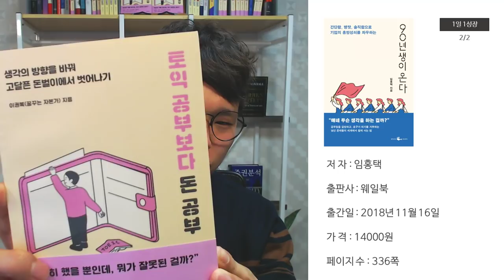중소기업에 절대 가지 않는 이유 I 휴가와 회사에 대한 90년생들의 생각 I 90년생이온다 - 2 I 성장읽기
새로운 세대, 90년대 생과 함께 생존하기 위한 가이드!
조직에서는 신입 사원이, 시장에서는 트렌드를 이끄는 주요 소비자가 되어 우리 곁에 있는 90년대 생. 자신에게 꼰대질을 하는 기성세대나 자신을 호갱으로 대하는 기업을 외면하고 조직의 구성원으로서든 소비자로서든 호구가 되기를 거부하면서 회사와 제품에는 솔직함을 요구하고, 알아듣기 힘든 줄임말을 남발하고, 어설프고 맥락도 없는 이야기에 열광하는 그들을 기성세대의 관점에서는 이해하기가 어렵다.

'90년생이 온다'는 빠르게 변하는 세상에 몰려오는 그들과 공존하기 위해 이해하기 어려워도 받아들여야 할 것들을 담았다. 다양한 통계와 사례, 인터뷰 등 그들을 이해할 수 있는 실마리를 담아 각 산업의 마케터는 새로운 고객을 이해하기 위한 툴과 인사이트를 얻을 수 있도록 했고, 기업의 담당자는 본격적으로 기업에 입사하는 세대를 위한 실질적인 인사 관리 가이드와 그들의 잠재력을 이끌어내는 방안까지 살펴볼 수 있도록 했다.
북소믈리에 한마디!
90년대 생은 어려서부터 이미 인터넷에 능숙해지고 20대부터 모바일 라이프를 즐겨왔다. 모바일 환경이 익숙한 그들이 웹툰이나 온라인 게임, 인터넷 커뮤니티 등에서 생겨나는 신조어나 유머 소재들을 빠르게 확산시킴에 따라 오프라인과 온라인의 경계도 허물어지고 있다. 저자는 이처럼 새로운 세대의 특징을 반영하지 못한 형식적인 콘텐츠는 철저하게 외면당하게 될 것이라고 이야기하면서 90년대 생뿐 아니라 이제는 2000년대 출생자들에 대한 이해가 필요한 시점임을 강조하며 같이 일하는 동료이자, 앞으로 시장을 주도할 세대를 이해하려는 노력은 모두의 생존을 위해 필요하다는 깨달음을 전한다.

들어가는 말_그들은 왜 ‘9급 공무원’의 길을 택했을까

1부_90년대생의 출현

1. 그들 앞에 펼쳐진 새로운 세상
에스컬레이터 대신 놓인 유리계단 | 취준생 10명 중 4명이 공시족인 나라 | 9급 공무원을 원하는 세대가 된 90년대생 | 나 하나 챙기기 어려운 각자도생의 세상 속에서 | 신新 카스트의 출현, 인문계 전공자 취업 현실 | 공무원을 꿈꾸는 어린이들과 공딩족

2. 90년대생들은 어떤 세대인가
‘82년생 김지영’은 X세대인가? | 대한민국 70년대생의 상징이 된 X세대 | 80년대 출생: 밀레니얼 세대의 시작 | 80년대생과 90년대생은 같은 밀레니얼 세대인가? | 10년 단위로 세대를 구분하는 중국 | 바링허우는 지났다, 주력 세대가 된 쥬링허우 | 그들도 공무원을 원하는가? | 새로운 세대를 어떻게 바라볼 것인가? | 버릇없는 젊은 놈들에게 무엇을 배울 수 있을까?

3. 90년대생의 첫 번째 특징: 간단하거나
줄임말이 전방위로 확대된 90년대생들의 언어 | 90년대생 은어의 특징과 유형 | ‘별걸 다 줄였을 때’ 일어나는 일 | 새로운 커뮤니케이션 언어: 이모티콘과 짤방 | “스압으로 다 읽지 못하겠음. 세 줄 요약 바람.” | 모바일로의 변화, 90년대생에겐 하나의 삶 | 더 이상 책 읽기를 할 수 없게 된 뇌 | 앱 네이티브의 시대: 비선형적 사고로의 대전환 | 초단편소설의 등장 | 앱 네이티브의 시대, 책은 종말할 것인가?

4. 90년대생의 두 번째 특징: 재미있거나
기승전병, 새로운 병맛 문화의 출현 | 제2의 전성기를 맞은 박준형의 〈와썹맨〉 | 90년대생의 새로운 능력: 드립력 | 현실 세계로 넘어온 병맛 문화 | 자아실현을 기본 욕구로 보았던 매슬로 | 재미를 통한 자아실현이 기본이 된 90년대생들

5. 90년대생의 세 번째 특징: 정직하거나
공무원 시험을 준비하는 또 하나의 이유 | 그들이 학종에 분노하는 이유 | 신뢰의 시스템화 | 진실의 순간을 잡아라 | 구직자가 면접관을 평가하는 시대 | 이젠 면접 점수도 투명하게 공개되는 시대 | 화이트 불편러와 프로 불편러의 등장

2부_90년대생이 직원이 되었을 때

1. 90년대생, 그들이 몰려온다
몰려드는 90년대생들에게 속수무책인 기업들 | 권력은 이미 기업에서 개인으로 | 중국의 마윈, “젊은 세대를 믿어라” | 새로운 세대에 기업의 미래가 달려있다고 말하는 경영자들 | 그들의 눈을 기업으로 돌리기 위해서는 | 꼰대 조직에서 탈출하는 90년대생들 | 꼰대 제로 조직

2. 90년대생 인재의 특징들
로열티: 충성의 대상이 꼭 회사여야 하나요? | 워라밸: 저녁이 있는 삶을 꿈꿀 수 있는가? | 일과 삶의 균형을 적극적으로 요구하는 세대 | 선진국은 이미 30~40년 전부터 일과 삶의 균형 프로그램 운영 | 처참하게 실패한 국내의 워라밸 캠페인 | 칼퇴라는 말부터 잘못된 것 아닌가요 | 휴가를 쓰는 각기 다른 풍경 | 우리도 안식년을 바랍니다 | 보여주기식 업무에 대한 염증 | 형식에 빠져 낭비되는 시간들 | 우리는 회사 안에서의 꿈이 없습니다만

3. 새로운 시대, 새로운 고용
2018년 ‘주 52시간 근무 시대’의 개막 | 주 52시간 근로제가 시행된 이후의 풍경들 | 90년대생들의 퇴근 후 시간을 두고 경쟁해야 하는 기업들 | 일주일에 4일만 일하는 날이 올까 | 변하는 노동 환경과 1930년 켈로그 실험의 시사점 | 눈앞에 다가온 주 4일 근무 유토피아 시대 | 21세기의 고용은 어떻게 될 것인가? | 새로운 세대는 새로운 채용 방식으로

4. 새로운 세대의 직원 관리 어떻게 할 것인가
폭스콘의 연쇄 투신 사건은 왜 일어났을까 | 강한 통제 방식이 통하지 않는 세대 | ‘참견’이 아닌 ‘참여’를 원하는 세대 | 적절한 참여를 통한 인정 욕구 충족 | 마시멜로 이야기의 함정 | 버티라 하지 말고 버텨야 하는 기한을 알려야 | 회사가 즐거운 것이 가능한가? | 흥미를 어떻게 이끌 수 있는가 | 그들의 이직을 막지 말고 도와라

3부_90년생이 소비자가 되었을 때

1. 90년대생, 소비업계를 뒤흔들다
호갱의 탄생 그리고 반격 | 스마트 컨슈머와 스튜피드 컨슈머 | 소비를 꿈꾸게 하라 VS 돈은 안 쓰는 것이다 | 간결하게, 더 간결하게 | 가정편의식 성장의 이면 | 고객센터로 전화를 하지 않는 세대 | 연결이 권리가 된 세대의 모습 | 90년대생들이 영화를 극장에서 보지 않는 가장 큰 이유는?

2. 90년대생들이 바꿔버린 소비 지형도
대리점 밀어내기로 갑질의 대표 기업이 된 남양유업 | 용산 전자상가를 무너뜨리다 | ‘프리미엄 전략’으로 역풍을 맞은 다이슨 | 한국 시장에 대한 역차별로 비판받는 현대자동차 | 맥도날드가 점차 사라지는 진짜 이유 | 질소 과자에 경종을 울리다 | 맥주 시장과 주점 프랜차이즈의 변화를 이끌다 | 스몰비어의 등장과 기존 프랜차이즈의 몰락 | 해외 직구의 폭발적인 증가와 위기를 맞을 산업들 | 호갱에 대항하기 위한 전략: Slow-Death 시키기

3. 90년대생의 마음 사로잡기
제품명까지 짧고 간단하게 | 번거로움을 없애는 기술의 발전 | 20대가 유튜브를 보는 또 다른 이유 | 그들의 시간을 가질 수 있는 유일한 방법, 유머 | 정직한 제품과 서비스만이 살아남는다 | 그들은 광고를 차단하기 바쁘다

4. 90년대생을 보다 깊게 이해하는 방법
샤오미가 밝힌 성공의 비밀 | VOC의 변천사 | 듣기 힘들게 된 90년대생들의 VOC | 신뢰할 수 없게 된 기존의 소비자 조사 방식 | 새로운 대안인 관찰조사, 그리고 한계 | 새로운 세대를 관찰할 수 있는 두 가지 방식

맺는 말_혼자 이룰 수 있는 건 없다

고맙습니다.